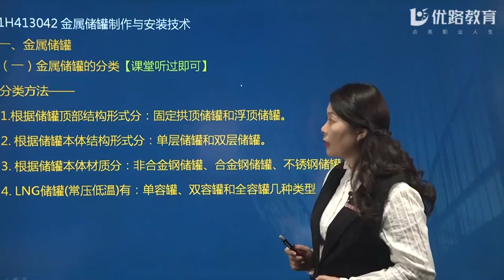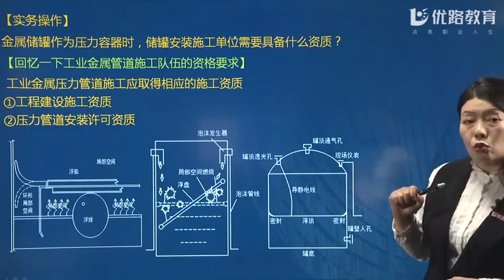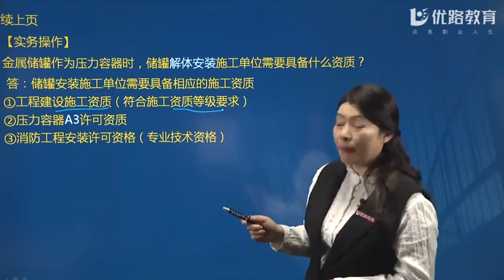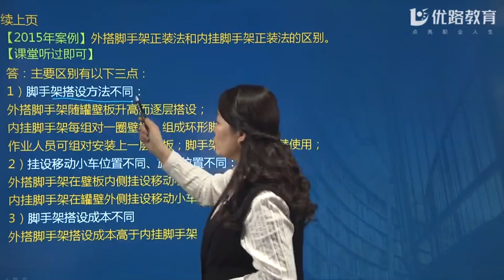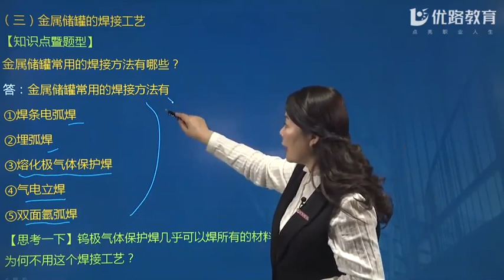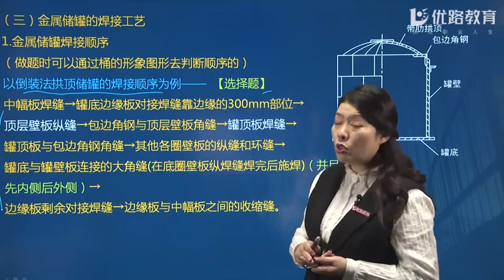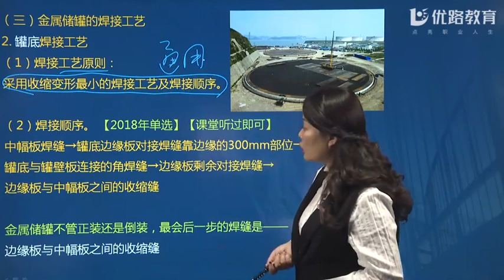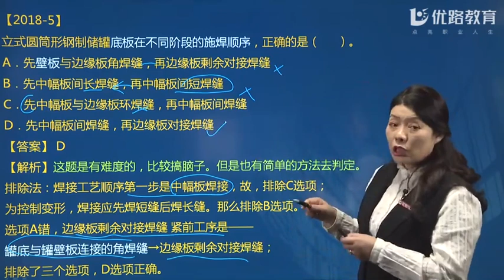2020年一级建造师 《机电工程管理与实务》基础精讲班 YL教育 候杏莉 02第11节课（金属储罐制作与安装技术一）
2020年一级建造师 《机电工程管理与实务》基础精讲班 YL教育 候杏莉 02第11节课（金属储罐制作与安装技术一）